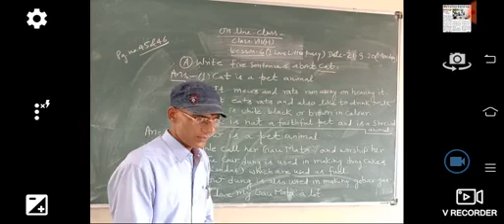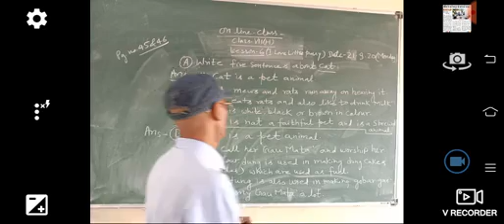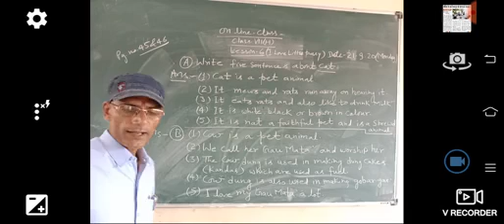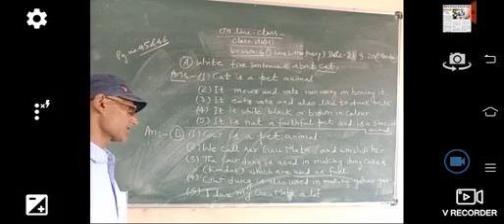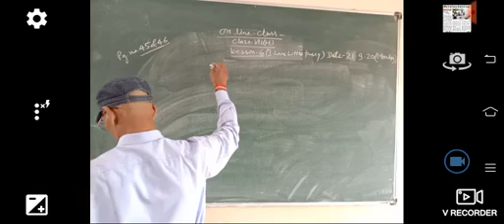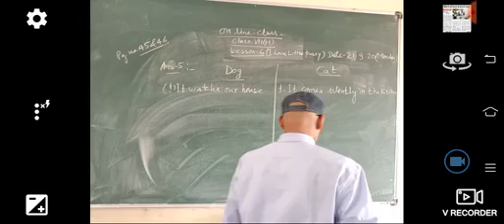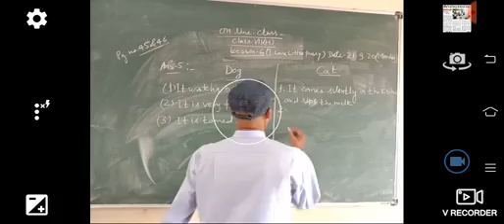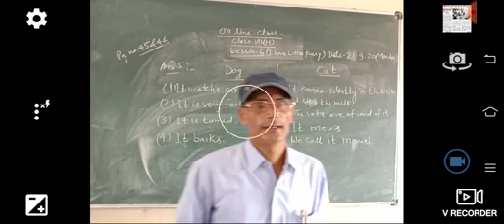English Class 7th(H) by D.P sir (21/09/2020)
Lesson 6(I love little pussy)